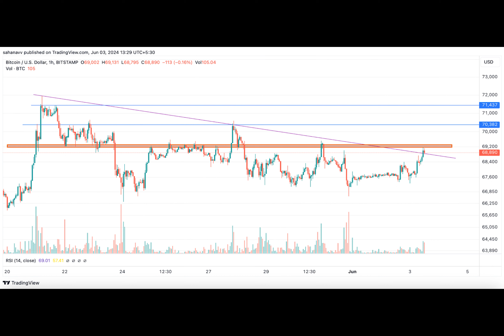Bitcoin Consolidation Continues; When Will the $100K Magnet Activate?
The start of the month turned out to be bullish for the crypto markets and the BTC price rally has made a strong move towards resistance. The token has triggered a minor jump of less than 2% since the early trading hours but has remained stuck within the key resistance zone. This has raised concern about whether the Bitcoin price rally has faded or the bulls are accumulating more strength so that the next bullish push could lift the levels above the current ATH close to $74,000.